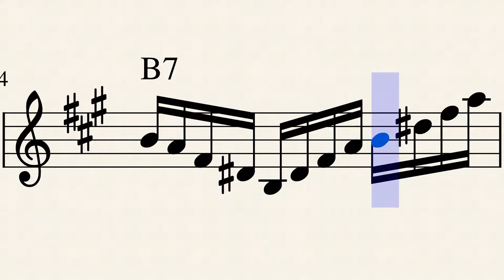01 angela bofill i try etude 1 pt1 A major by Rex Djere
This is an alto saxophone etude that I wrote based on the first 9 measures of Angela Bofill's song "I Try". It is in the alto saxophone key of A major.

for more saxophone information, etudes, and songs.